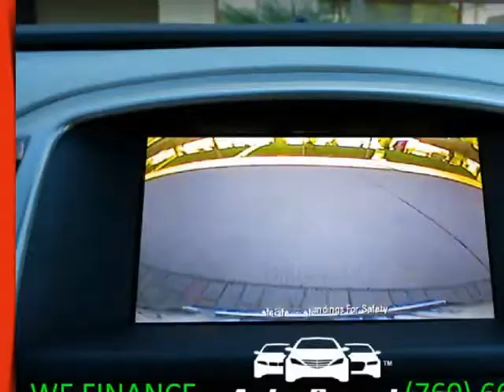2014 Buick Verano 4dr Sdn Convenience Group (Palm Desert, California)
Auto Desert
74990 Joni Dr A1
Palm Desert